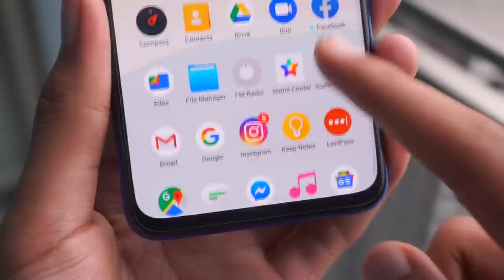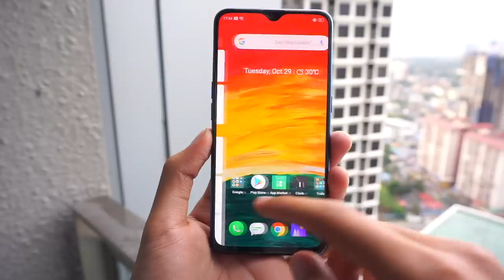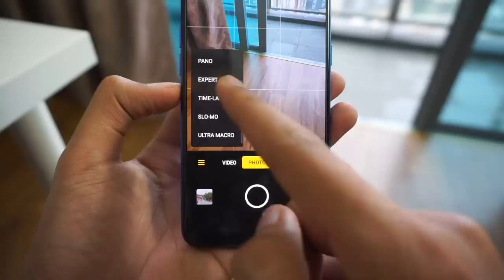Realme XT - Kamera 64-Megapixel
Anda telah pun mendengar berita daripada kami tentang Realme XT terdahulu dan kali ini, Realme telah membuat kepututsan untuk memasukkan model ini ke pasaran tempatan. Peranti kelas pertengahan ini dijana oleh cip pemprosesan snapdragon 712 dengan 8GB ram dan storan dalaman 128GB. Nantikan pengumuman harga daripada Realme di amanz.my